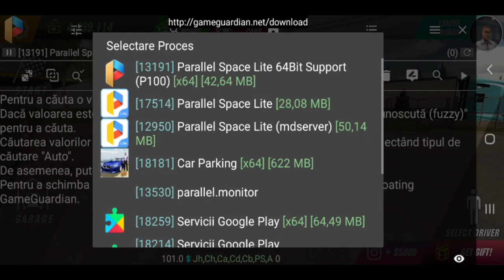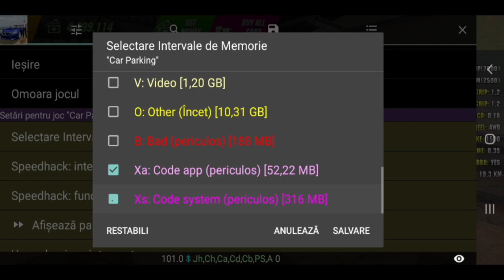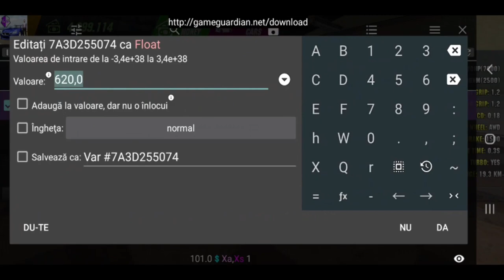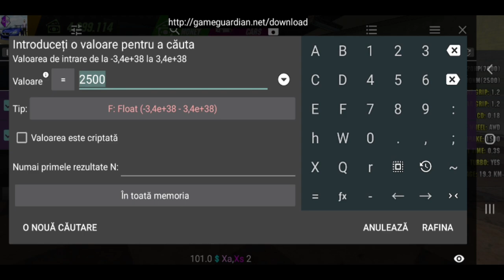HOW TO MAKE (5 SECONDS) BMW M8 GLITCH in Car Parking Multiplayer ❌ NEW UPDATE 4.7.4 🔥🔥🔥